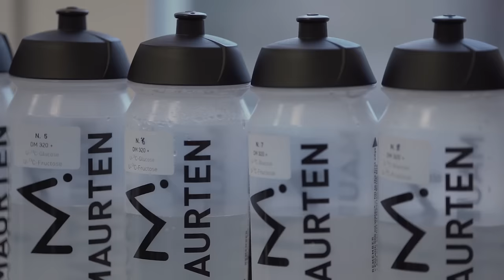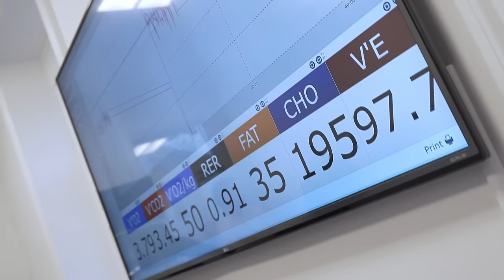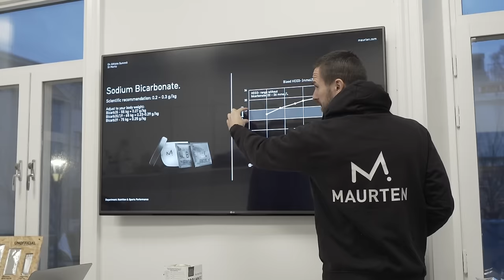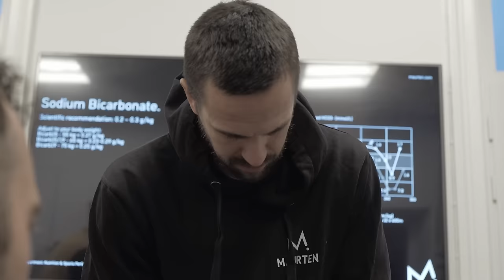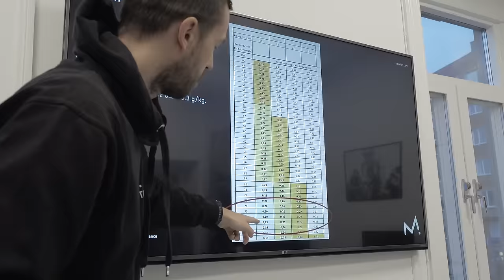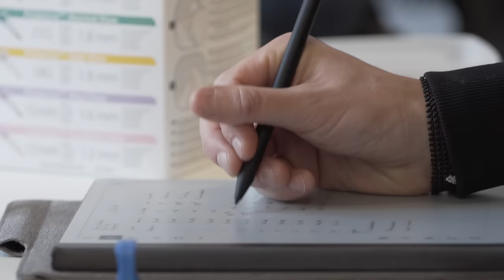Swedish vlog at Maurten HQ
In this new vlog, we take a look back at my trip to Maurten HQ and a deep dive into the numbers.
We wanted to cover the topics of nutrition and fueling, specifically for endurance sports like Ironman and long distance triathlon.

Produced by :
Benoit canal - Acrofilm

PS: Can someone transcript those Danish sentences for me ?